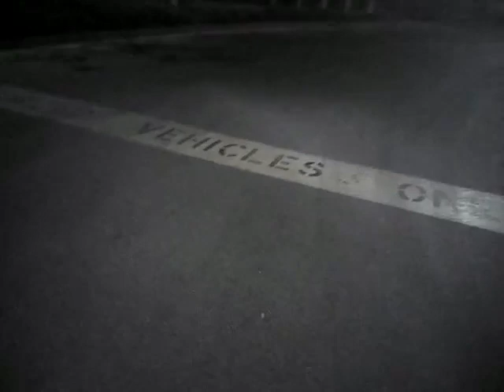VegasShooting Batch 29 Body Cam Video #752